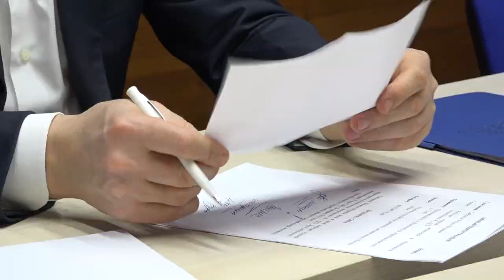Личный прием главы округа в офисе «Единой России»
Глава округа Андрей Иванов провёл личный приём жителей муниципалитета. К нему обратились с такими вопросами, как благоустройство территории, расселение из ветхого жилья, помощь в организации летнего отдыха для детей и другими. Из офиса партии «Единая Россия» репортаж ОТВ.